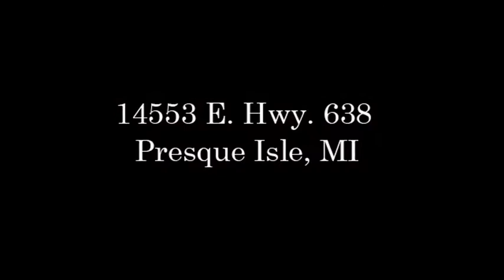Lakeshore Realty Virtual Tour - 14553 E. Hwy. 638 - Presque Isle, MI 49777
PRICE REDUCED $219,500 - 4 Bed 2 Bath Home with 200 ft. of sand frontage on Grand Lake, New mechanicals, plumbing, door walls, siding, & bathroom, newer dining room, windows & doors,Quaint up north decor with tongue & groove, original pince cabinetry, and carved mantle, prime location just minutes from Presque Isle Harbor and 2 light houses.